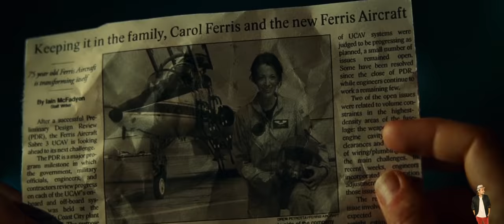Green Lantern (2011) Explained In Hindi | ODEX Movie 3 | Prime video हिंदी / उर्दू | Hitesh Nagar